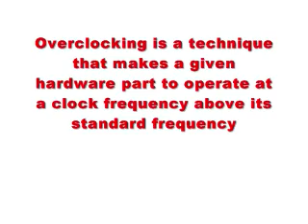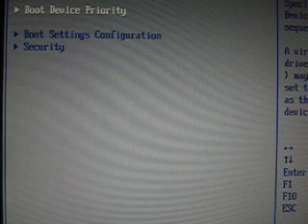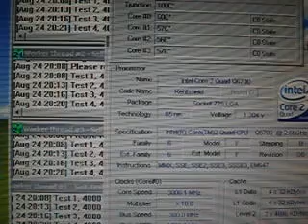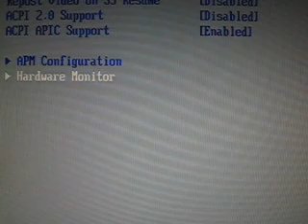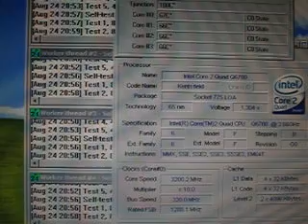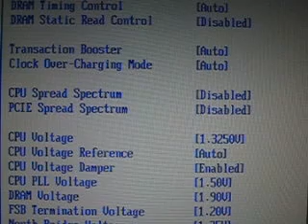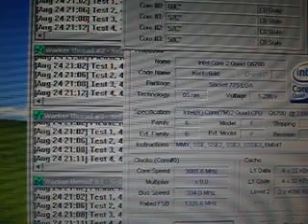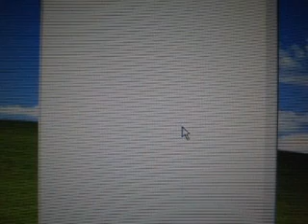noobs overcloking guide by PcCI2iminal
Overclocking is a technique that makes a given hardware part to operate at a clock frequency above its standard frequency.
You can increase the performance of your computer by overclocking your cpu and ram.
In this video I will show in details how to overclock your system with Intel cooler box and Umax 6400 CAS5